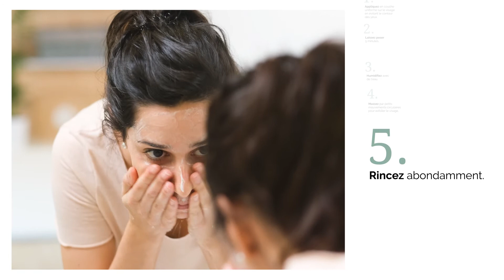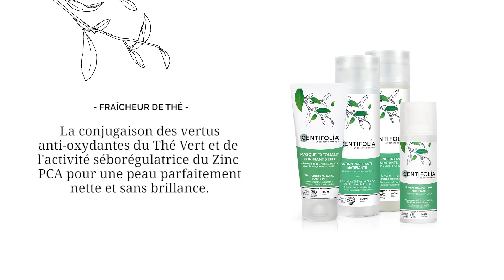Masque exfoliant purifiant 3 en 1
Ce masque-exfoliant associe les vertus d’un masque matifiant à l’efficacité d’un gommage désincrustant pour une peau immédiatement plus nette, sans brillance et débarrassée des impuretés. Le teint retrouve sa fraîcheur, son éclat et le grain de peau est affiné. La sécrétion de sébum est diminuée.